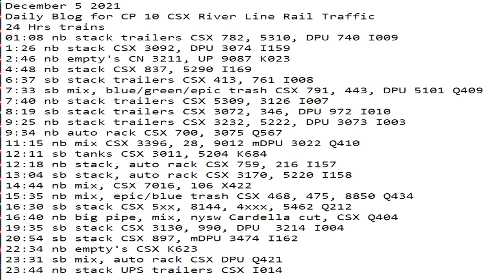December 5 2021 24 Hrs CSX Trains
24 Hrs trains
01:08 nb stack trailers CSX 782, 5310, DPU 740 I009
1:26 nb stack CSX 3092, DPU 3074 I159
2:46 nb empty's CN 3211, UP 9087 K023
4:48 nb stack CSX 837, 5290 I169
6:37 sb stack trailers CSX 413, 761 I008
7:33 sb mix, blue/green/epic trash CSX 791, 443, DPU 5101 Q409
7:40 nb stack trailers CSX 5309, 3126 I007
8:19 sb stack trailers CSX 3072, 346, DPU 972 I010
9:25 nb stack trailers CSX 3232, 5222, DPU 3073 I003
9:34 nb auto rack CSX 700, 3075 Q567
11:15 nb mix CSX 3396, 28, 9012 mDPU 3022 Q410
12:11 sb tanks CSX 3011, 5204 K684
12:18 nb stack, auto rack CSX 759, 216 I157
13:04 sb stack, auto rack CSX 3170, 5220 I158
14:44 nb mix, CSX 7016, 106 X422
15:35 nb mix, epic/blue trash CSX 468, 475, 8850 Q434
16:30 sb stack CSX 5xx, 8144, 4xxx, 5462 Q212
16:40 nb big pipe, mix, nysw Cardella cut, CSX Q404
19:35 sb stack CSX 3130, 990, DPU  3214 I004
20:54 sb stack CSX 897, mDPU 3474 I162
22:34 nb empty's CSX K623
23:31 sb mix, auto rack CSX DPU Q421
23:44 nb stack UPS trailers CSX I014